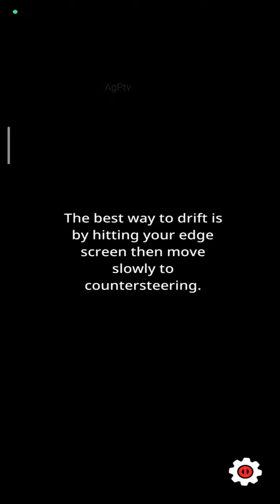เกมแข่งรถดริฟท์ เกมมือถือแนวตั้ง | Wangan Dorifto - Arcade Drift Android gameplay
เกมแข่งรถดริฟท์ อนิเมะ เกมมือถือแนวตั้ง | Wangan Dorifto - Arcade Drift Android gameplay